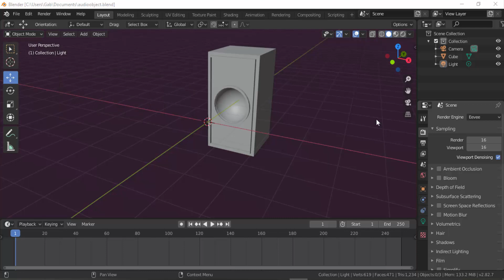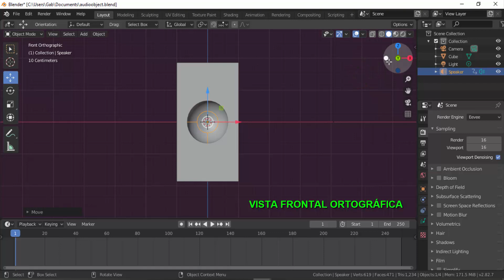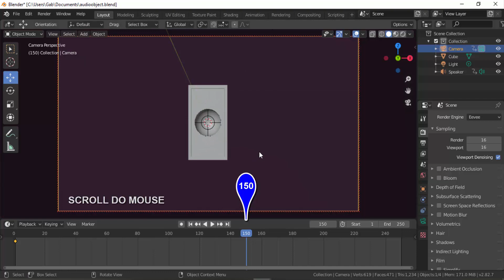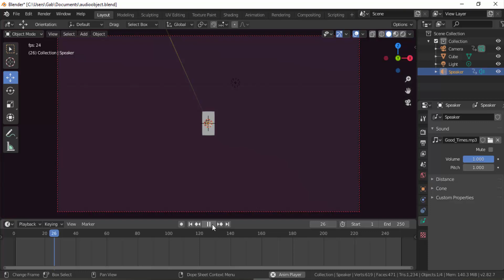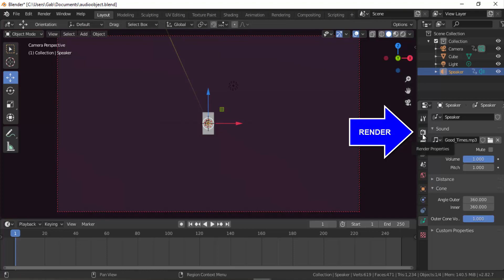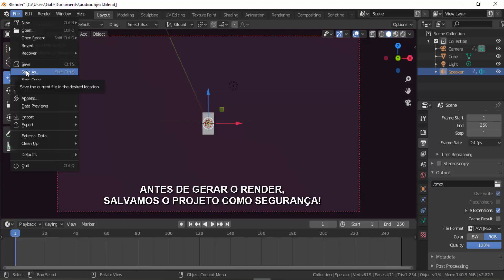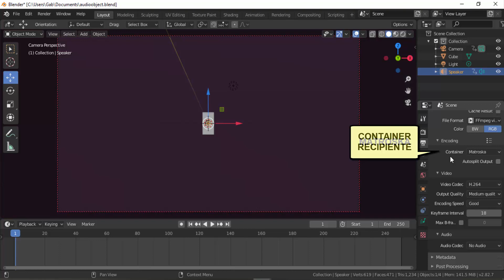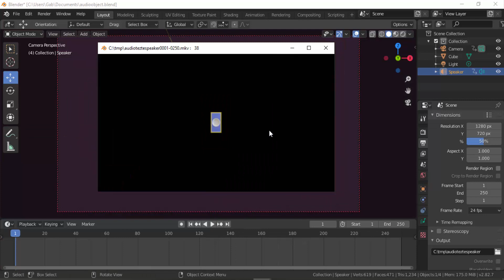Blender 3D - OBJETO SPEAKER COM AUDIO EM CENA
Neste tutorial veremos como adicionar um objeto SPEAKER num cena e renderizar uma animação em vídeo com a sua inclusão.